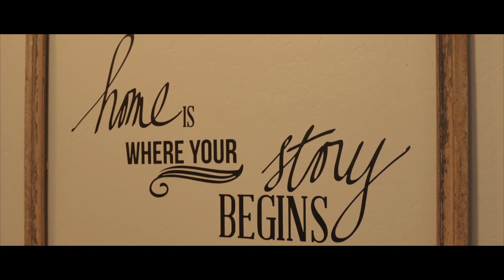A Cinematic Love Story (this toast will make you cry!) | Schnepf Farms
I captured my FIRST wedding film last month for this beautiful couple! It was a day to remember at Schnepf Farms in Arizona.

►WHAT I USE:
• Sony a7III
• Tamron 28-75mm
• Sony 85mm f/1.8
• Sony 70-200 GM
• RODE Lavelier Mic
• Aputure 120d (YouTube light)
• Zhiyun Crane 2
• SmallHD FOCUS Monitor
• Canon 6d Mark ii
• Sigma 35mm ART f/1.4